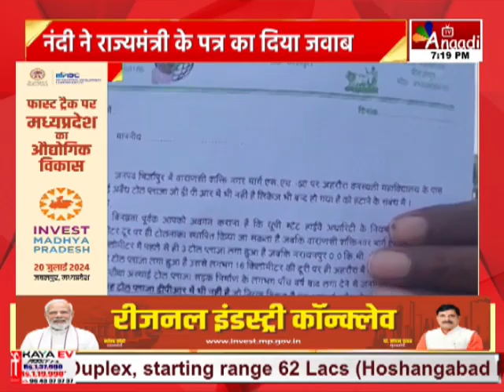Mirzapur : टोल प्लाजा को लेकर सियासत, केंद्रीय राज्यमंत्री और मंत्री आमने-सामने || Anaadi Tv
AIRTEL - 379